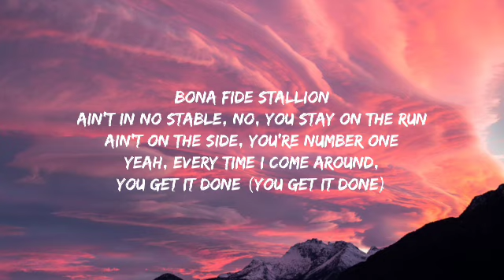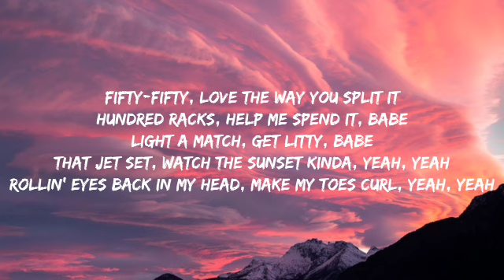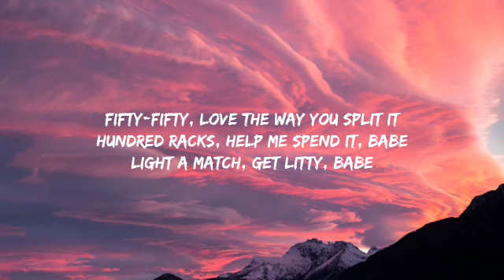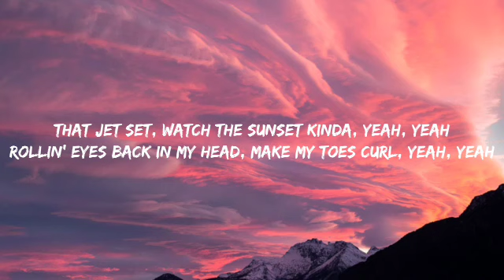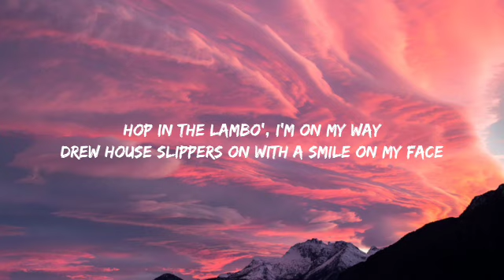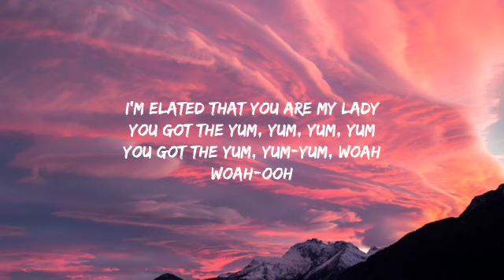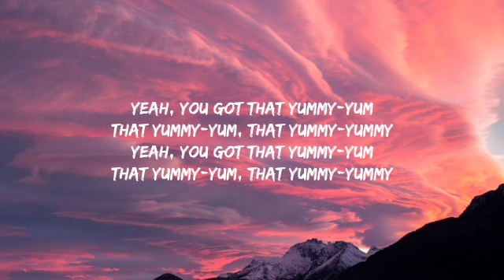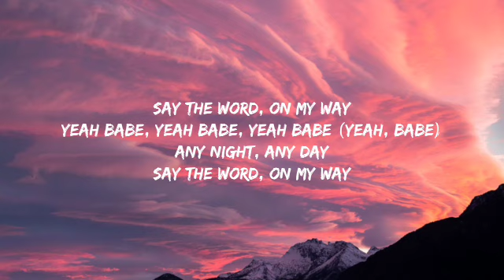Justin Bieber - Yummy (Lyrics)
🎤 Lyrics: Justin Bieber - Yummy

[Bridge]
Woah-ooh